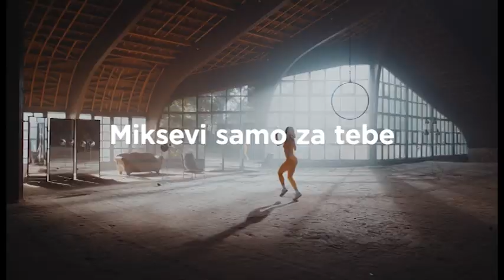[TIDAL MUZIČKI SERVIS – EKSKLUZIVNO U TELEMACHU 🤩🎧]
Prepusti se omiljenoj muzici i najkvalitetnijem zvuku, bilo kada i bilo gdje! 📱

💻 Uz TIDAL muzički servis možeš da:
✅ Slušaš preko 70 miliona pjesama
✅ Gledaš više od 250.000 spotova, intervjua, ekskluzivnih prijenosa koncerata i događaja uživo
✅ Kreiraš svoje playliste
✅ Slušaš muziku na bilo kojem uređaju
✅ Uživaš u ekskluzivnom sadržaju bez reklama

Izaberi EON ili EON DUO paket i uživaj u TIDAL-u dvije godine promotivno i aktiviraj svoj TIDAL nalog na Moj Telemach portalu ili aplikaciji.